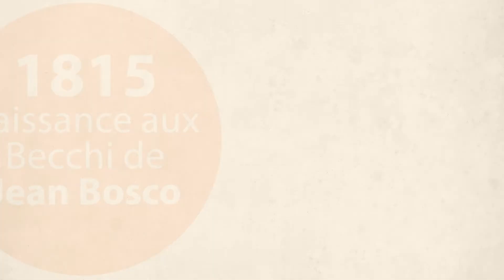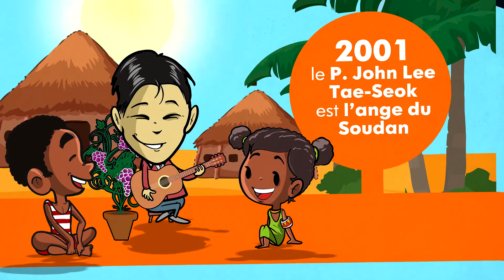150ème expédition missionnaire_fr